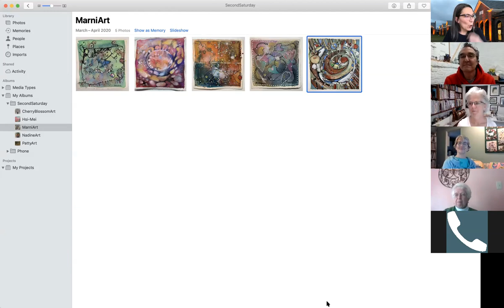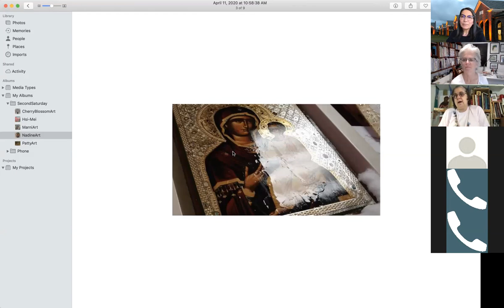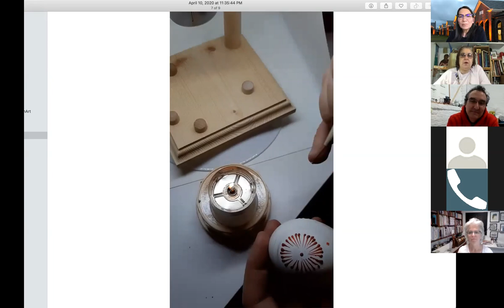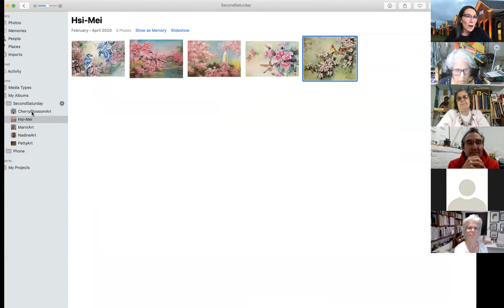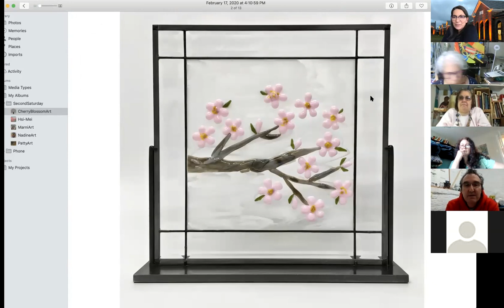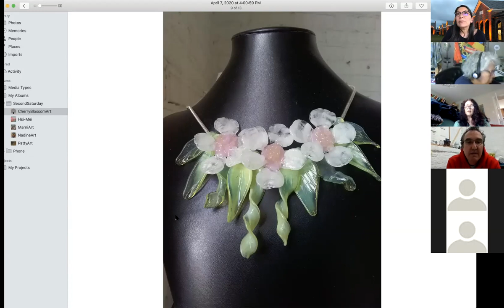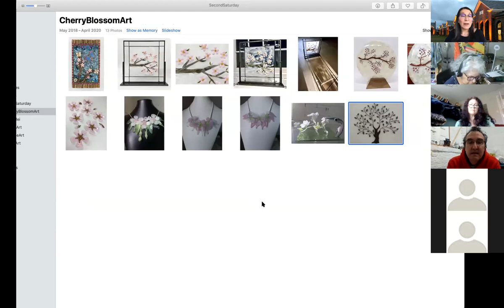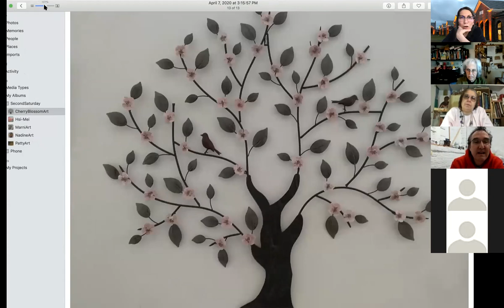Virtual Second Saturday April 11, 2020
Enjoy our first Virtual Second Saturday Artwalk with artists Marni Maree, Nadine Thola and Anita Damron speaking about their work.

We also have Glass program director, Dale Marhanka, talking about several glass artists' pieces with some help from Candi Durusu.

And finally a quick video from artist Patricia McMahon Rice showing her quarantine studio.